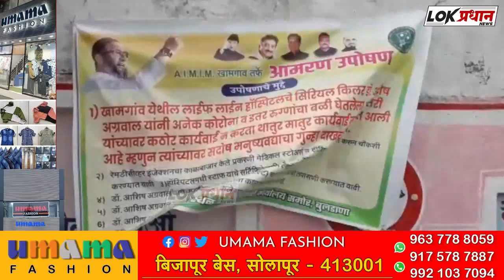तो दवाखाना बंद करा: MIM चे आमरण उपोषण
Lokpradhan News